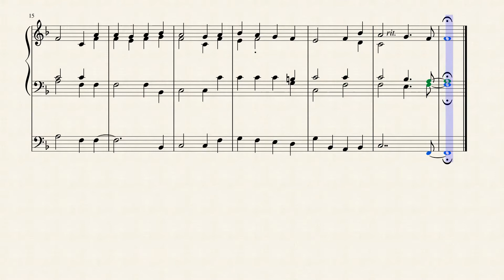"O Come, All Ye Faithful" in F Major for Pipe Organ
"O Come, All Ye Faithful" (originally written in Latin as "Adeste Fideles") is a Christmas carol that has been attributed to various authors, including John Francis Wade (1711–1786), John Reading (1645–1692), King John IV of Portugal (1604–1656), and anonymous Cistercian monks. The earliest printed version is in a book published by Wade.  A manuscript by Wade, dating to 1751, is held by Stonyhurst College in Lancashire.

The original text of the hymn has been from time to time attributed to various groups and individuals, including St. Bonaventure in the 13th century or King John IV of Portugal in the 17th, though it was more commonly believed that the text was written by Cistercian monks – the German, Portuguese or Spanish provinces of that order having at various times been credited.

In modern English hymnals, the text is usually credited to John Francis Wade, whose name appears on the earliest printed versions. Wade, an English Catholic, lived in exile in France and made a living as a copyist of musical manuscripts which he found in libraries. He often signed his copies, possibly because his calligraphy was so beautiful that his clients requested this. In 1751 he published a printed compilation of his manuscript copies, Cantus Diversi pro Dominicis et Festis per annum. This is the first printed source for Adeste Fideles.

The version published by Wade consisted of four Latin verses. Later in the 18th century, the French Catholic priest Jean-François-Étienne Borderies wrote an additional three verses in Latin. Another anonymous Latin verse is rarely printed.

The text has been translated innumerable times into English. The most common version today is a combination of one of Frederick Oakeley's translations of the original four verses, and William Thomas Brooke's translation of the three additional verses. It was first published in Murray's Hymnal in 1852. Oakeley originally titled the song "Ye Faithful, approach ye" when it was sung at his Margaret Chapel in Marylebone (London), before it was altered to its current form. The song was sometimes referred to as the "Portuguese Hymn" after the Duke of Leeds, in 1795, heard a version of it sung at the Portuguese embassy in London. McKim and Randell nonetheless argue for Wade's authorship of the version people are now familiar with.), as does Bennett Zon in what may be the only article in a scholarly journal on the question (though Zon thinks it equally plausible that the author was someone else known to Wade).

I created this Arrangement of "O Come, All Ye Faithful" in F Major for Pipe Organ (2 Manuals w/Pedals).